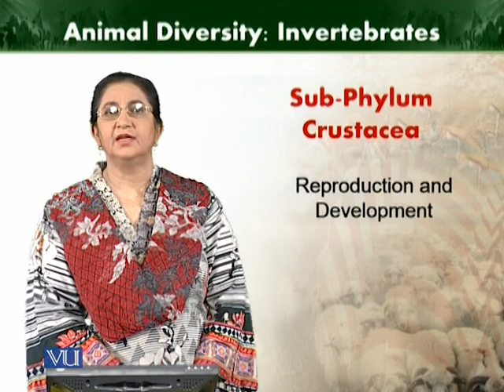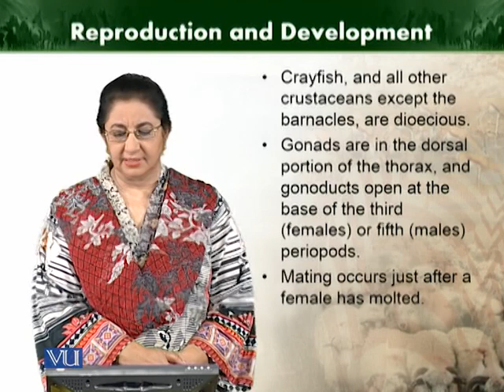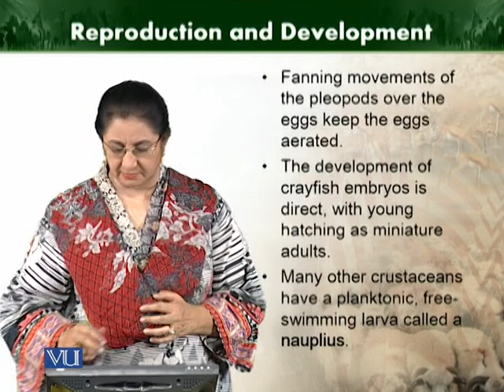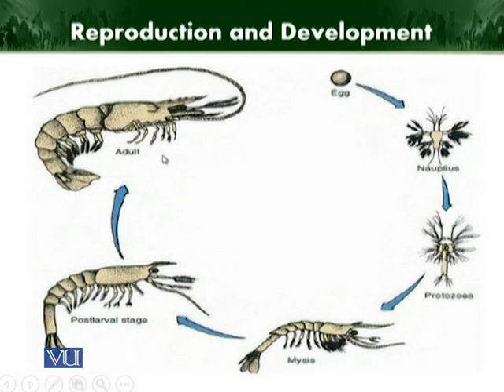Reproduction or Development | Animal Diversity Invertebrates | ZOO512T_Topic156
Topic156: Reproduction or Development.
by Dr. Farkhanda Manzoor